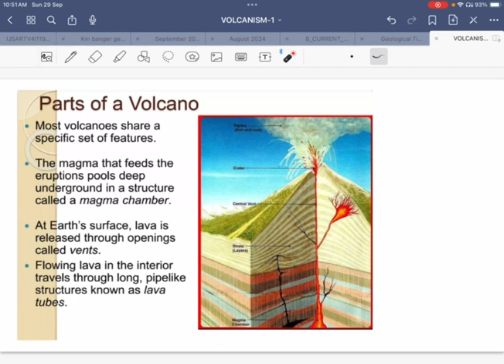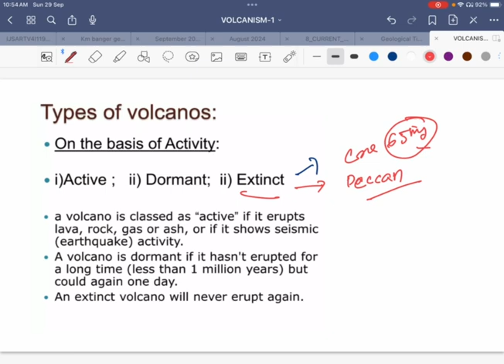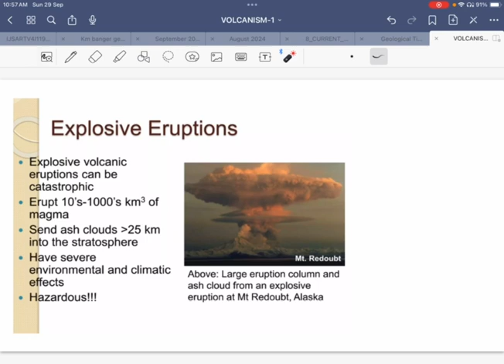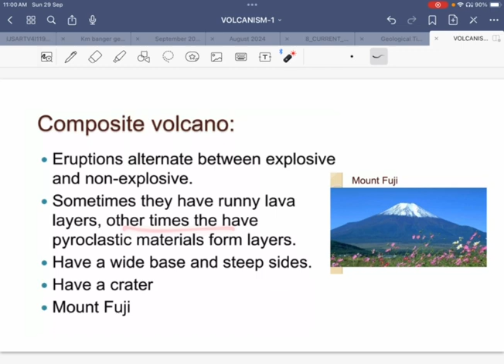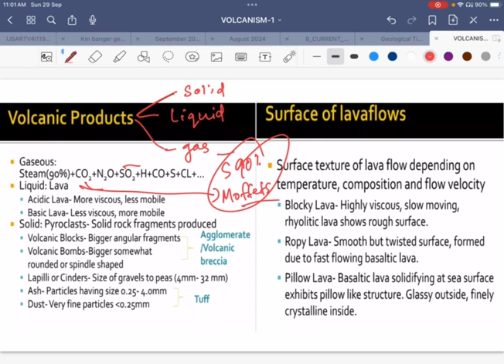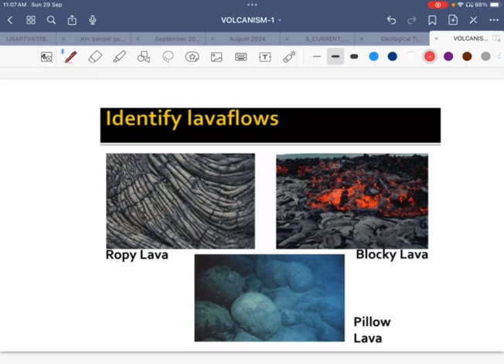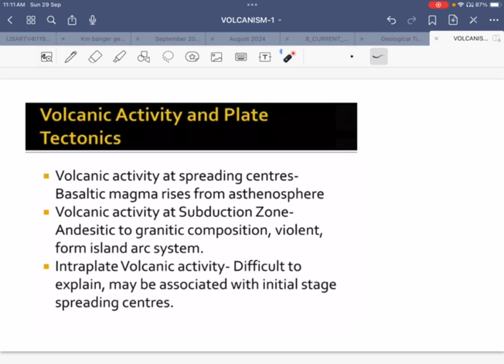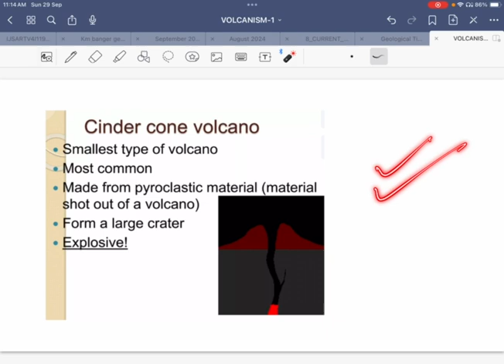Part-02: Understanding Volcanism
Volcanism, also known as volcanic activity, refers to the processes and phenomena associated with the eruption of molten rock, pyroclastic fragments, or hot water and steam from beneath the Earth’s crust to its surface. This activity can occur on any solid-surface astronomical body, such as planets or moons.

Key Aspects of Volcanism:
Heat Sources:
Primordial Heat: Residual heat from the planet’s formation.
Radiogenic Heat: Heat generated by the decay of radioactive elements.
Tidal Heating: Heat generated by gravitational interactions, significant in moons .
Types of Volcanic Activity:
Subduction Zones: Where an oceanic plate slides beneath a continental plate, leading to the formation of stratovolcanoes.
Rift Zones: Where tectonic plates pull apart, allowing magma to rise and form shield volcanoes.
Hot Spots: Areas where plumes of lava rise from deep within the mantle, forming volcanoes far from plate boundaries.
Volcanic Features:
Volcanoes: Vents through which magma and gases are discharged.
Geysers and Fumaroles: Hot water and steam eruptions.
Lava Flows: Streams of molten rock that flow from an erupting vent3.
Volcanism plays a crucial role in shaping planetary landscapes and has significant impacts on the environment and climate. For example, volcanic eruptions can release large amounts of ash and gases into the atmosphere, affecting air quality and weather patterns.